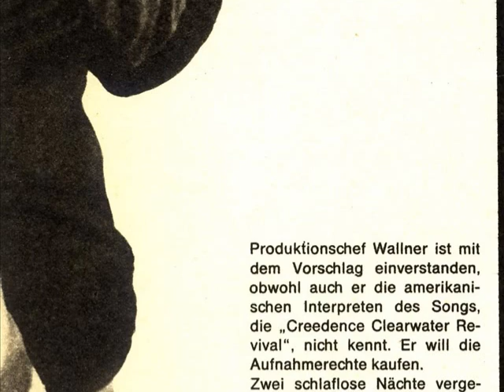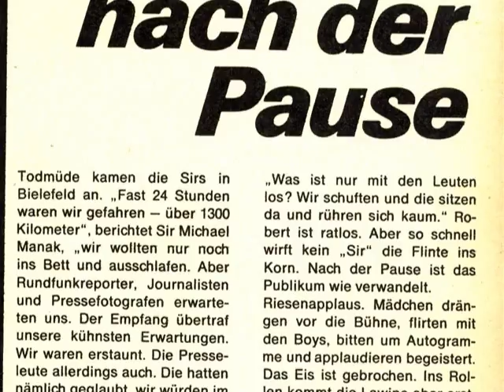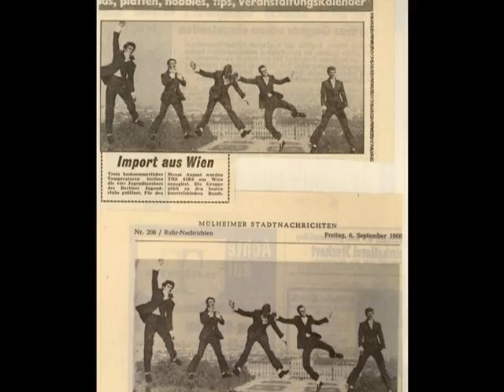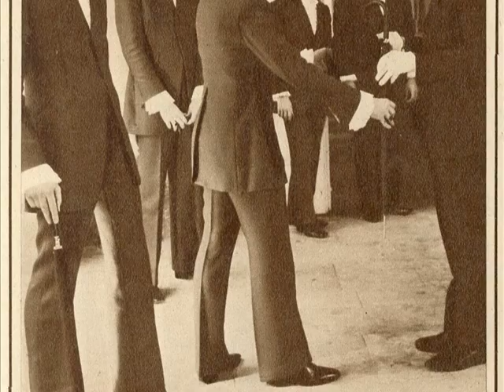THE SIRS MIT HORST CHMELA - EVELYN RUBY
Diesen Titel von HORST CHMELA haben THE SIRS ca. 1970 in Wien produziert. Der lange Schluss ist von HEY JUDE von den BEATLES inspiriert. Leider wurde dieses Lied wegen Differenzen mit der Plattenfirma nie veröffentlicht.
Ich glaube, diese Platte wäre damals (vor 42 Jahren !) ein Hit geworden.
MICHAEL MANAK - THE SIRS